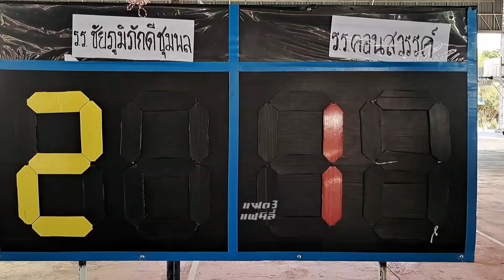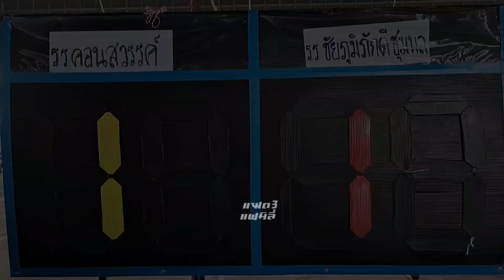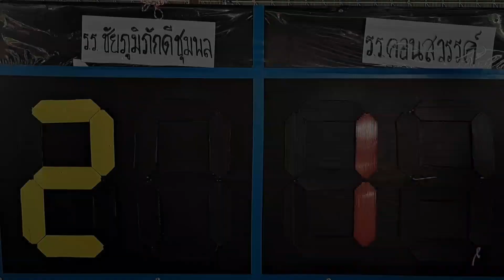FULL MATCH ชัยภูมิภักดีชุมพล vs คอนสวรรค์ Round 8 ฟุตซอลหญิง U14 กีฬาโซนหุบเขา ครั้งที่ ๔๘ จ.ชัยภูมิ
Round 8 ฟุตซอล รุ่นอายุ 14 ปี หญิง
การแข่งขันกีฬานักเรียนมัธยมศึกษาจังหวัดชัยภูมิ (กีฬาโซนหุบเขา) ครั้งที่ ๔๘
ประจำปีการศึกษา ๒๕๖๖ ระหว่างวันที่ ๒ - ๘ ธันวาคม ๒๕๖๖
🙏 ขอบคุณทุกท่าน ที่เข้ามาเยี่ยมชม
👀 เยี่ยมชมเพจ @แฝด 3 แฟมิลี่ @แฝด 3 แฟนเพจ @พ่อแฝด แฟนเพจ @แม่แฝด แฟนเพจ